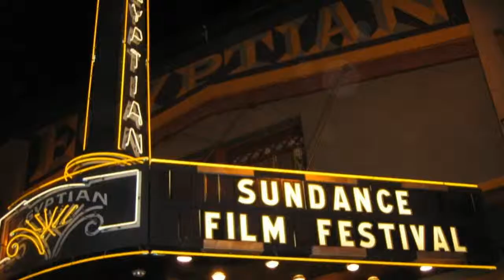Short Film Distribution, Sean McGrath